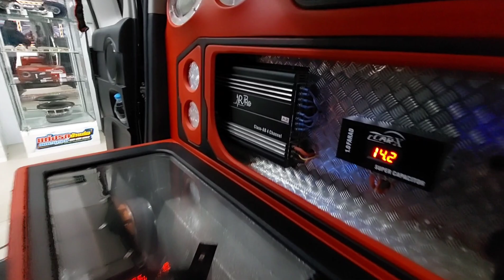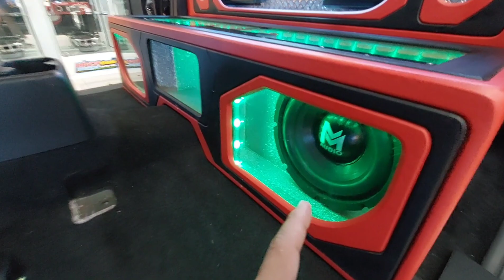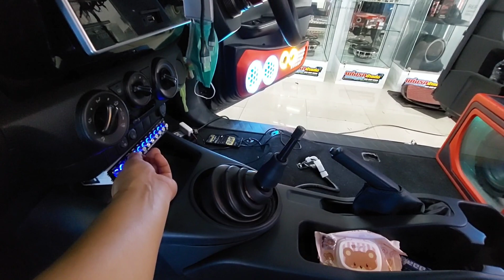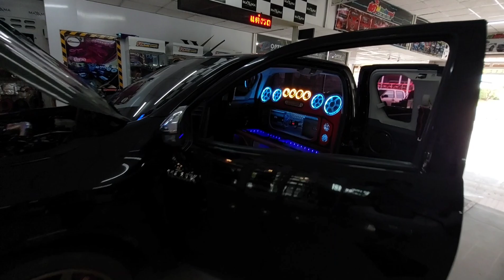คลิปเต็ม..เครื่องเสียง Revo